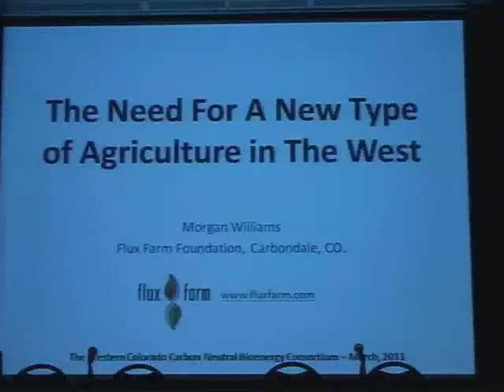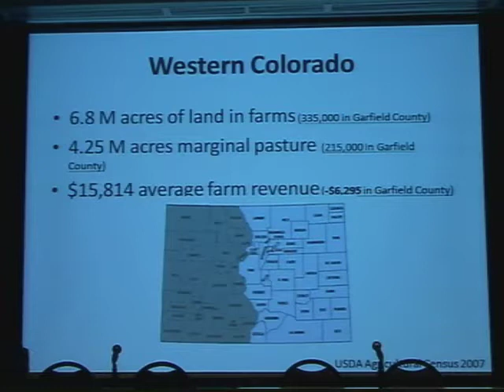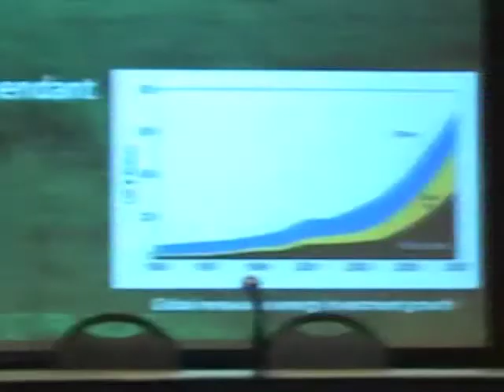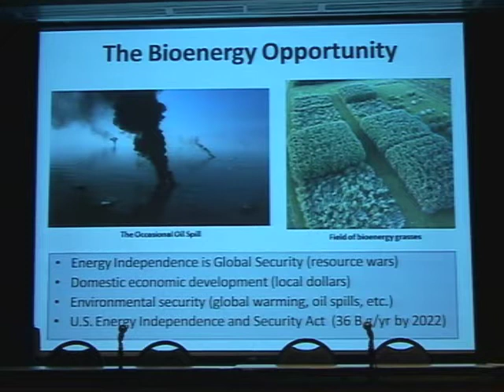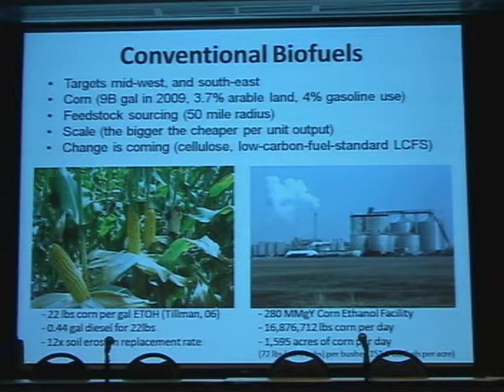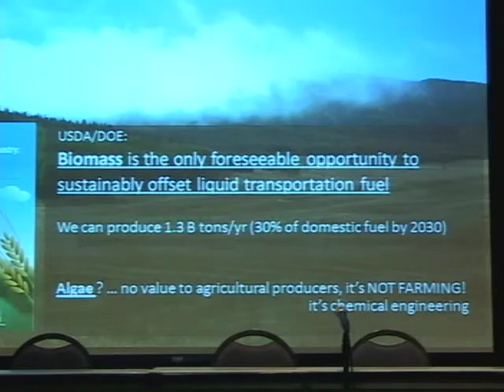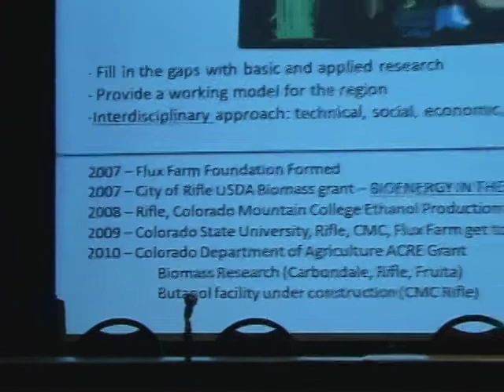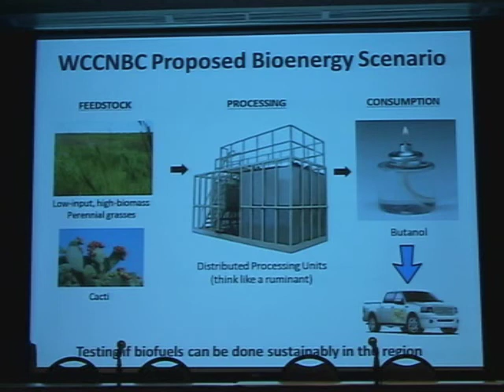"The Need For New Agriculture in The West" Morgan Williams, Flux Farm Foundation, Part 1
March 24th 2011 WCCNBC Conference "Biomass for Biofuels: Economic Development in Western Colorado".